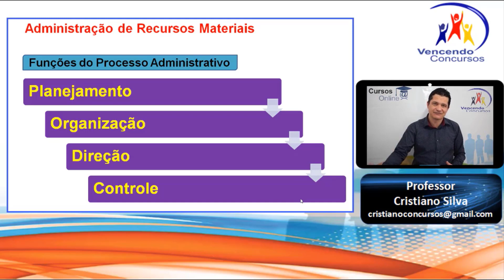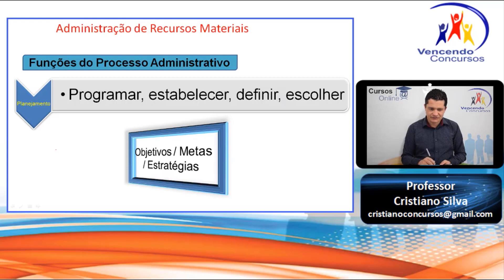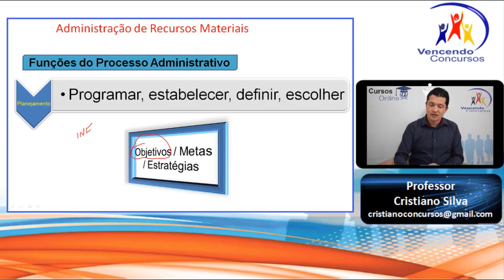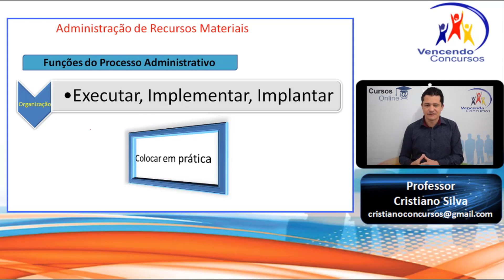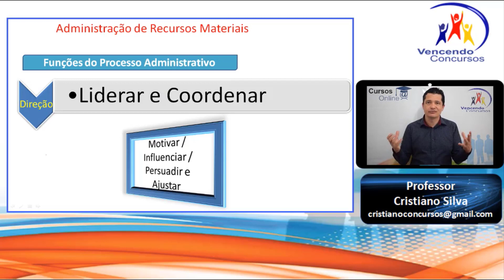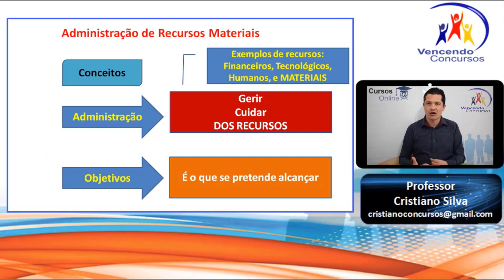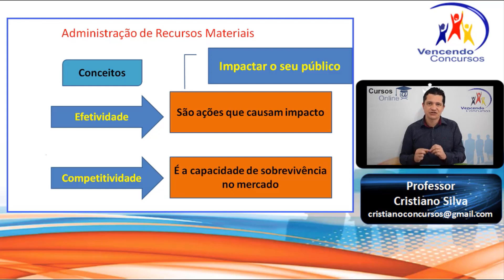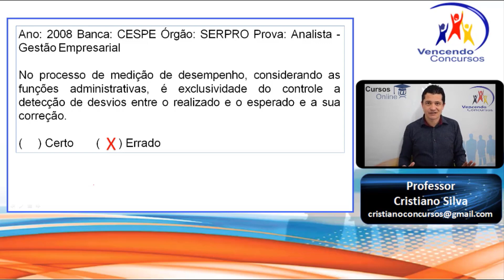06 - Concurso da Câmara de Ferraz - Assistente e Auxiliar Legislativo - Conhecimentos Específicos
06 - Concurso da Câmara de Ferraz - Assistente e Auxiliar Legislativo - Conhecimentos Específicos | Adquira o Curso Online, clique no

vencendoconcursos,concursopublico,cursosonline,rumoaaprovacao,queropassaremconcurso,assinantevencendoconcursos,concursoferrazdevasconcelos,concursocamaradeferraz,concursocamaradeferrazdevasconcelos,concursocamaradeeferrazasssistentelegislativo,concursocamaradeferrazauxilairlegislativo

vencendoconcursos,concursopublico,cursosonline,rumoaaprovacao,queropassaremconcurso,assinantevencendoconcursos